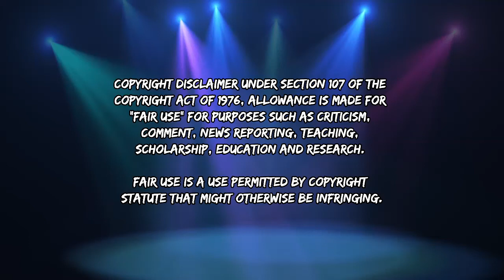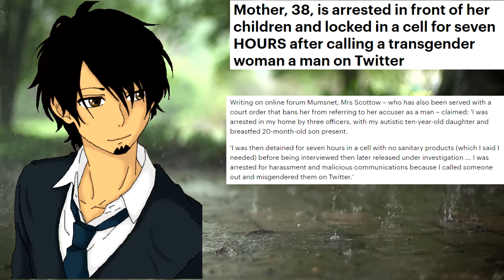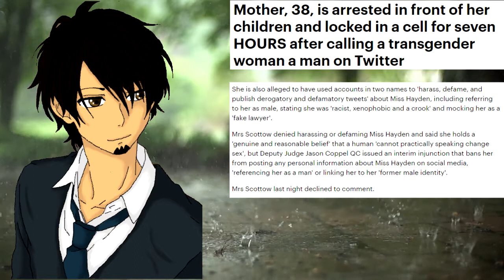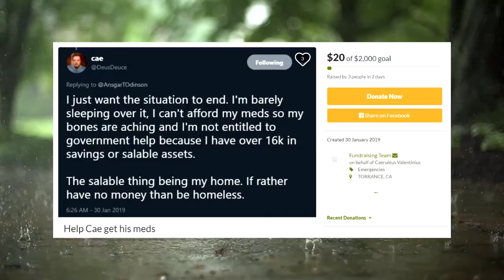Mother Arrested For The Wrong Thoughts!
Patrons
Fuq_Wad
Trevor Collin
How To Train Your Sturgen
James U
Melissa Rapp